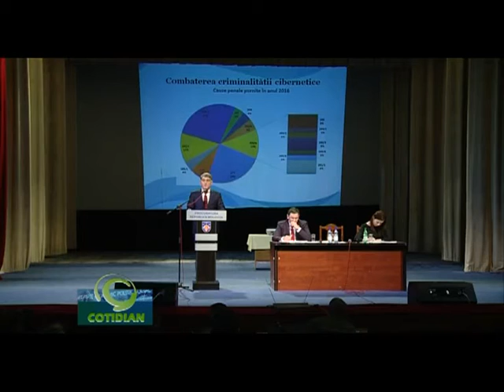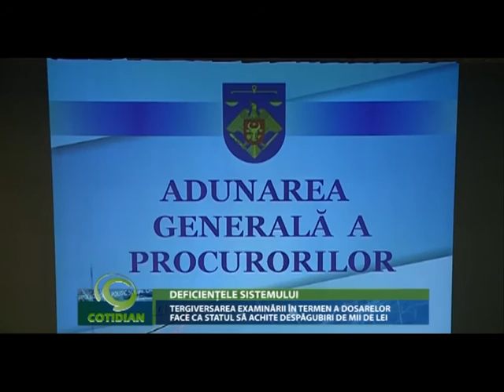Tergiversarea examinării în termen a dosarelor face ca statul să achite despăgubiri de mii de lei